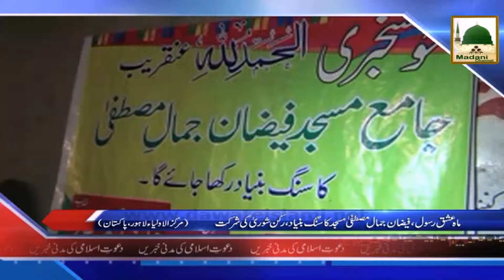News in Urdu - 19 Rabi ul Akhir - 09 Feb 2015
Madani News in Urdu Islamic Date 19 Rabi ul Akhir  and Date 09 Feb 2015

News Headlines
News Details
News In Urdu
News Update
News Activities